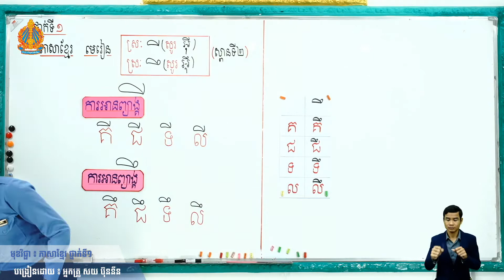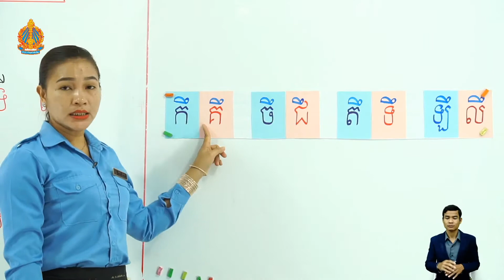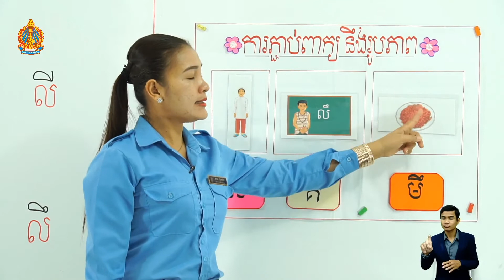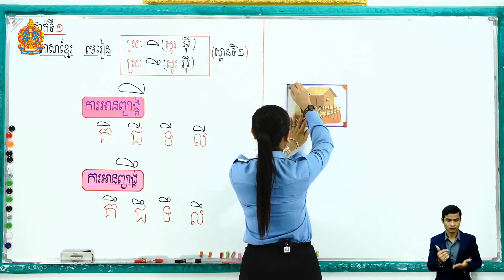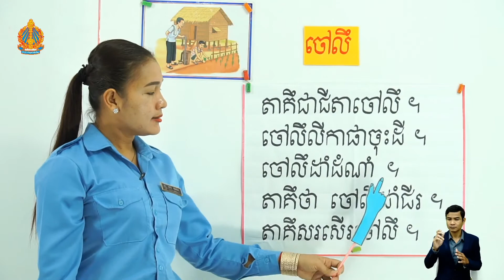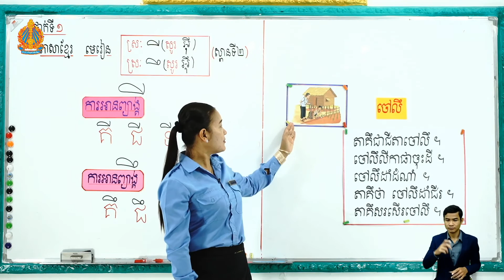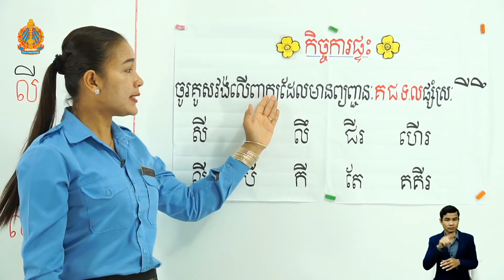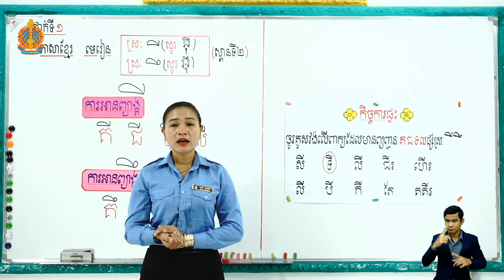ថ្នាក់ទី១មេរៀន ស្ពានទី២ ព្យញ្ជនៈ គជទល ផ្សំស្រៈ​ី ឹ (ម៉ោ​ងទី​៣)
មេរៀន ស្ពានទី២ ព្យញ្ជនៈ គជទល ផ្សំស្រៈ​ី ឹ (ម៉ោ​ងទី​៣)